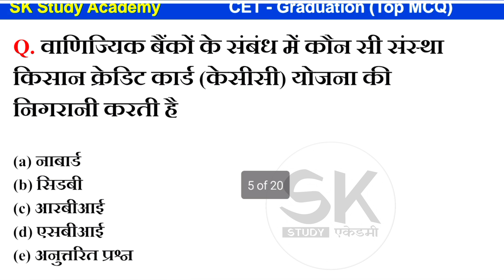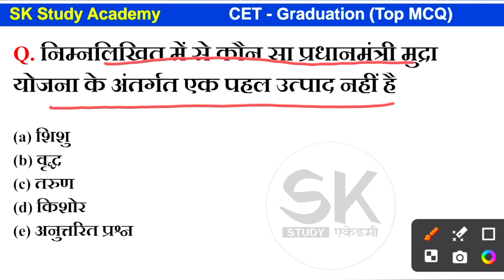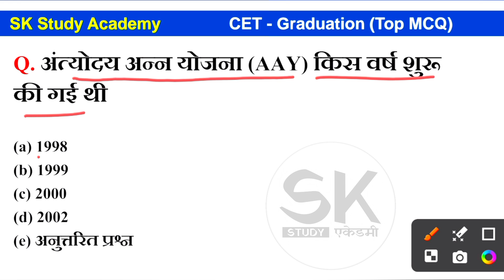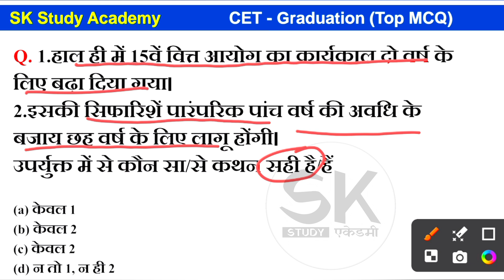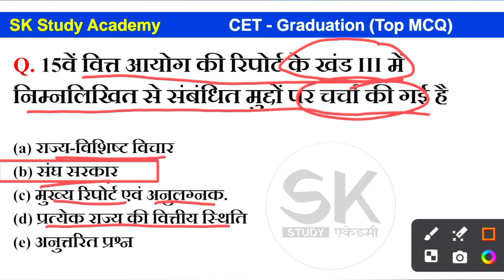CET-12th के Top MCQ || संपूर्ण पाठ्यक्रम पर आधारित 15 मॉडल पेपर फ्री || Cet अंतिम प्रहार || PART=08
*💥CET सलेक्शन रणनीत पर आधारित 15 मॉडल पेपर मात्र 15 रुपए में👇😱*

*♨️ साथ ही Free में पाए -*

👉 All Raj. Exams Syllabus

1. हमारा उद्देश्य - अब शिक्षा आपके द्वार.
2. अनुभवी एवं विषय विशेषज्ञों द्वारा निर्मित
3. सरकारी और विश्वनीय स्त्रोतों की प्रामाणिकता के साथ
4. सलेक्शन रणनीत पर आधारित प्रश्न पत्र
5. हमारा उद्देश्य सभी को गुणवत्ता, सुलभ एवं वहनीय
6. 10 Test मॉडल पेपर मात्र 10 रूपये में
7. RSMSSB, RPSC पर आधारित मॉडल पेपर
8. Complete Test Series With E-Notes
9. Subject Wise Model Test Paper
10. सभी प्रतियोगी परीक्षाओं की सबसे कम दाम में बेहतर
      तैयारी

*🌐10 मॉडल पेपर कैसे Attempt करें -👇👇*

Test Series  👉 CET 10 Modal Paper 👉CET Modal Paper- 01 👉 Attempt 👉 Agree & Continue 👉 Save & Next 👉 Submit Test 👉 Yes 👉 View Results 👉 Unattempted 👉 See Full Solution

test series
cet graduation level test series 2024
test series cet
test series for cet
cet free test series
cet test series 2024
cet test series ashu sir
ashu sir cet test series
cet 10+2 free test series
cet 12th level test series
rajasthan cet test series
cet model paper 2024
cet 2024 model paper
cet 10+2 modal paper
rajasthan cet model paper
cet graduation level model paper 2024
cet 2024 model paper ashu sir
raj cet model paper
cet graduation model paper 2024
cet model paper 2024 lakshya classes
cet model paper
cet graduation level model paper
cet live paper 2024
cet paper solution
cet exam paper 2022
cet graduation level classes 2024 model paper
rajasthan cet model paper 2024
cet top mcq
biology mcq
top 50 biology mcq
biology mcq 2024
cet mcq
cet important mcq
biology cet mcq 2024
mcq tricks
cet important questions
cet most important questions 2022
cet important questions 2024
cet rajasthan gk important questions
india history question
cet imp questions
cet important topics
rajasthan cet
rajasthan cet graduate level ye
CET taiyari ke liye question